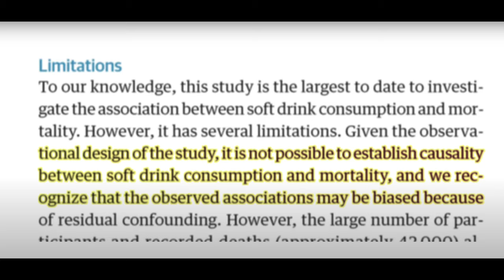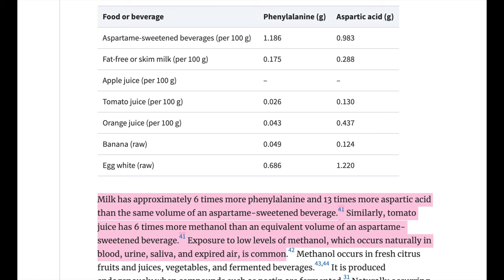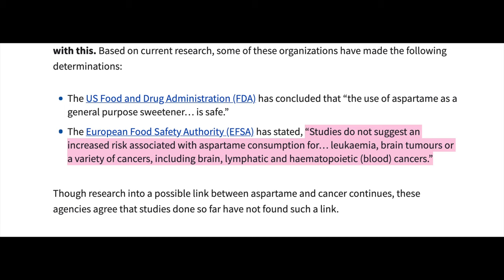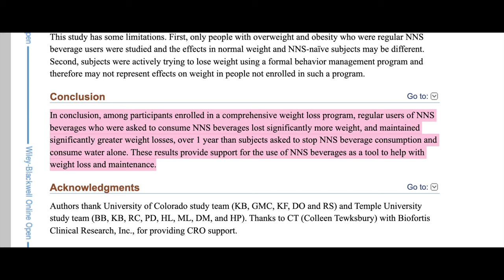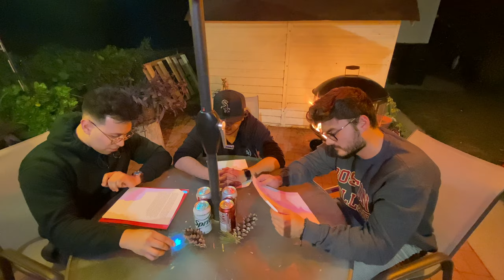Diet Soda is Just Fine 👌🏻 (Synthetic Love: Episode 1)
Welcome all! Ever pull out a diet soda at lunch and get scoffed at by your mom and colleagues? Well, fret no further. This video will collapse rumors, confidently claim safety, and sing the praises of artificial sweeteners used in diet sodas particularly regarding aspartame.

Take care, beloved.

Contents of the video:
00:00 Intro
01:22 Diet Soda Claim of Stroke
01:55 Title of Research is Inaccurate
03:40 Commonality of Aspartame
05:11 Is It Safe?
05:34 Diet Soda vs Water
07:55 Conclusion
08:42 Bloopers